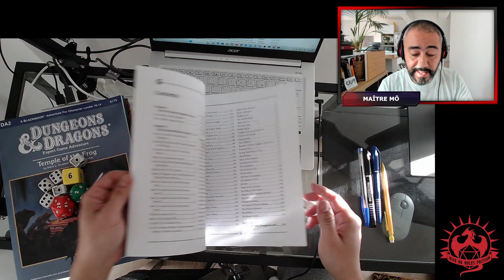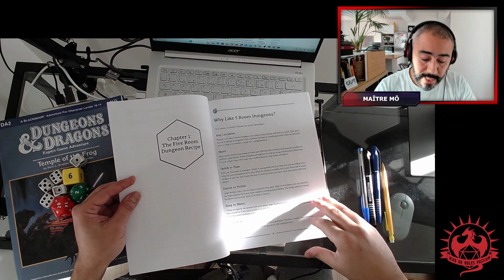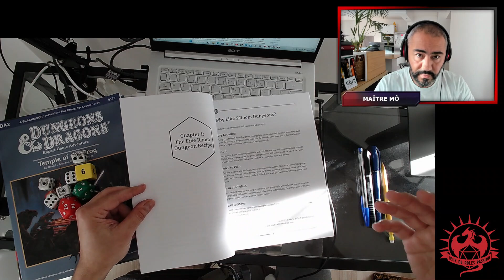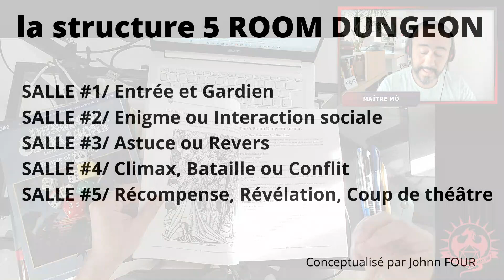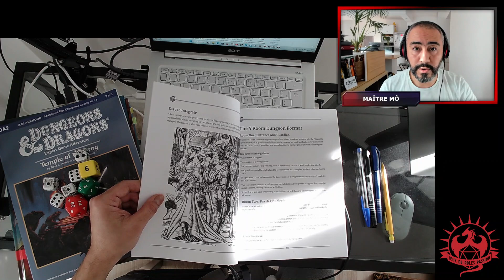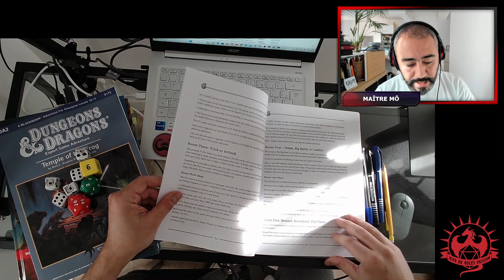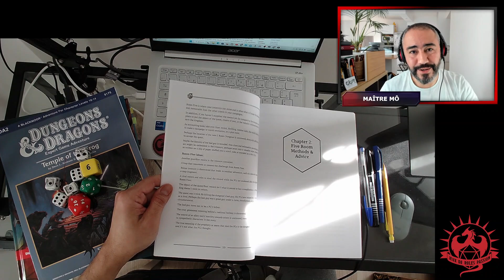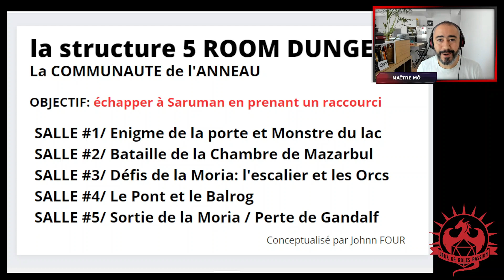La méthode Five Room Dungeons / Comment écrire vos scénarios de jeux de rôle en 5 étapes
Pour soutenir gratuitement la chaîne, likez, partagez et commentez la.
Pensez à activer la petite cloche pour être informé des nouvelles vidéos dès leur diffusion.

Soutenez moi en me donnant quelques piecettes de cuivre (ou d'or si vous préférez!)

La bannière de la chaîne est de Laurent Palamara